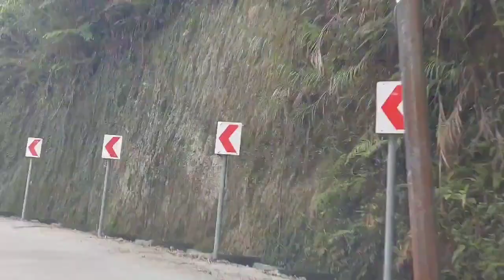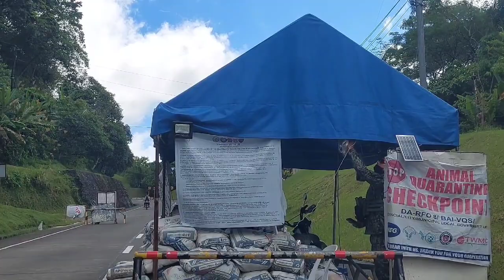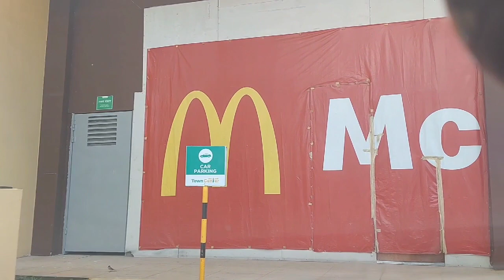Travelling from Palo to Sogod, Southern Leyte Part 2